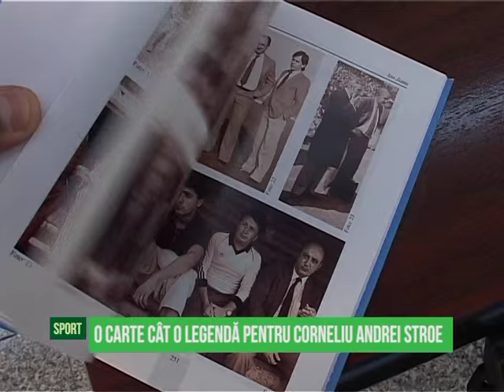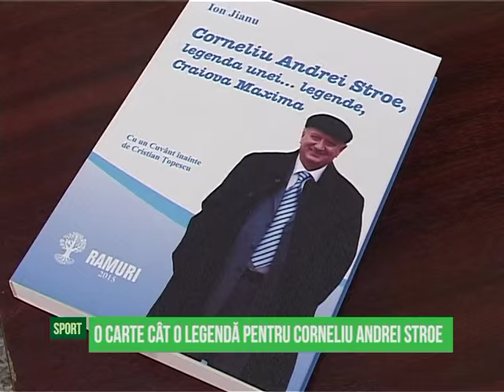O carte cât o legendă pentru Corneliu Andrei Stroe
Sala Albastră a Universității din Craiova a găzduit astăzi lansarea cărții „Corneliu Andrei Stroe, legenda unei… legende, Craiova Maxima“, scrisă de publicistul Ion Jianu. Evenimentul a strâns oameni de vază ai sportului și vieții publice, prieteni, reprezentanți ai Craiovei Maxima, colegi ai fostului mare conducător de la Facultatea de Educație Fizică și Sport din Craiova, fiind unul dintre fondatorii acesteia, studenți și chiar juniori ai echipei de fotbal CS Universitatea Craiova.
Au fost multe discursuri și amintiri trecute în revistă de reprezentanții de seamă ai învățământului superior, care au vorbit cu mult patos despre Corneliu Andrei Stroe şi despre meritul pe care îl are Ion Jianu, acela de a-l readuce pe părintele spiritual al Craiovei Maxim în memoria tuturor iubitorilor de fotbal craiovean.
Corneliu Andrei Stroe s-a stins din viaţă anul trecut, pe 1 aprilie, la vârsta de 70 de ani.